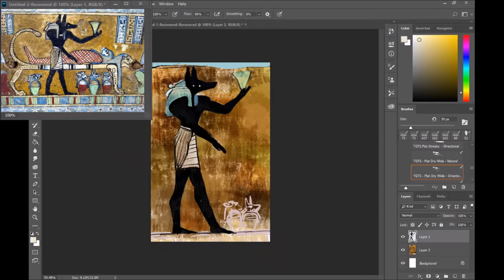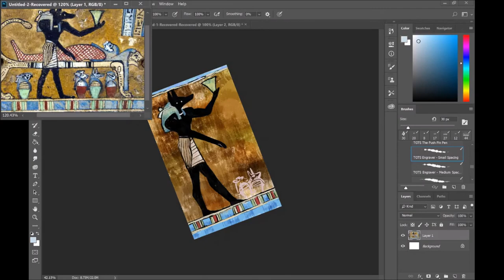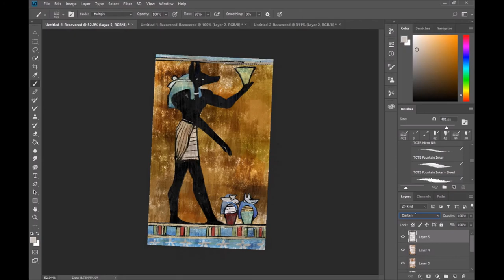Anubis speedpaint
I don't claim this music as my own, nor the source image. The art in the speedpaint is mine.
My project for art history!